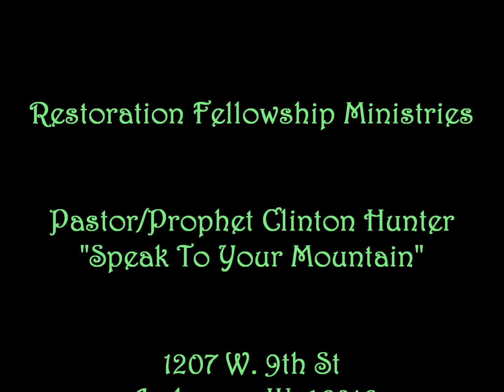Restoration Fellowship Ministries presents: Prophet Clinton Hunter in: Speak To It!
Prophet Hunter minsters on the importance of the spoken word of God